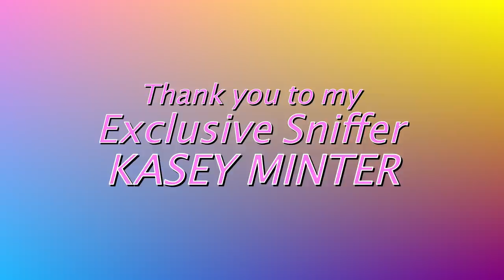MY PARROT AND I ANSWER YOUR BIRD QUESTIONS | VINNY TALKS (with subtitles)